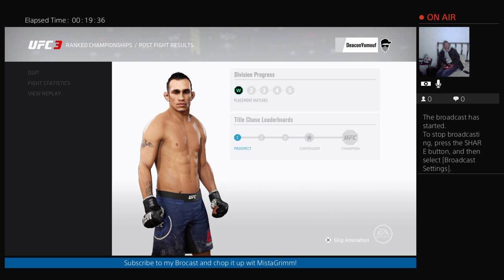GDG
MistaGrimms official youtube page.